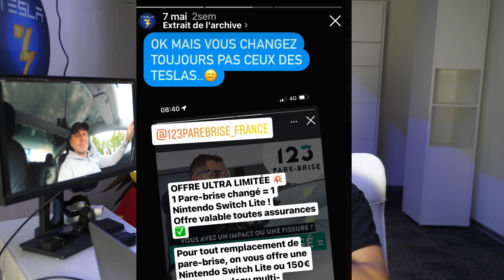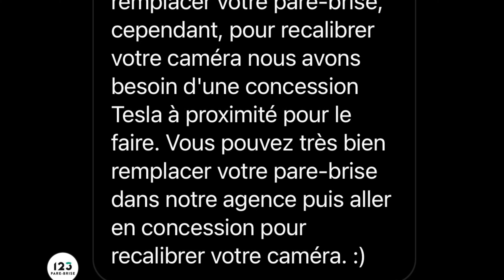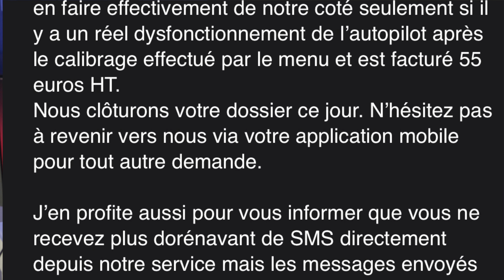CHANGEZ votre pare-brise hors TESLA SC ! Possible ? Avantages ?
Vous habitez loin de votre Service Ceenter TESLA ? vous devez changer votre pare-brise et vous aimeriez pouvoir le faire à côté de chez vous ? voilà pourquoi celà est possible...

Mon lien de parrainage pour gagner 1500kms de recharge

🈯️partenaire hansshow🈯️
avec le code ‘teslasteef’
Sur les kits audio, utilisez le code ’steefsrs’

🔋Partenaire Greendrive 🔋:
10€ de réduction Si vous n’êtes pas encore client : mon lien de parrainage
sinon, mon code réduction : teslasteef

🈳partenaire autosonus🈳

obtenez -🔟% avec mon code 'teslasteef'

📦Amazon📦

▶️Démonte garniture
▶️Compresseur de secours
▶️Kit réparation crevaison
▶️Pinces à dégrafer les clips
▶️Cric hydraulique
▶️ OBD link MX+ (pour scan my Tesla)
▶️mon pare soleil de toit
▶️limiteur de porte gobelet
▶️tapis de trunk&frunk molleton
▶️protection canine de banquette
▶️habillage de trunk
▶️couvercle anti feuilles

🈲Aliexpress 🈲:

▶️Câble en Y pour Scan my Tesla
▶️pare soleil pare-brise
▶️pare soleil toit vitré V2
▶️500 clips divers
▶️habillage de trunk
▶️molleton isolation phonique

▶️DJI osmos pocket
▶️Lumix GH5
▶️Téléprompteur compatible iPad
▶️micro rode pour camera
▶️micro HF rode lavallière
▶️micro blue Yeti studio
▶️kit fond vert